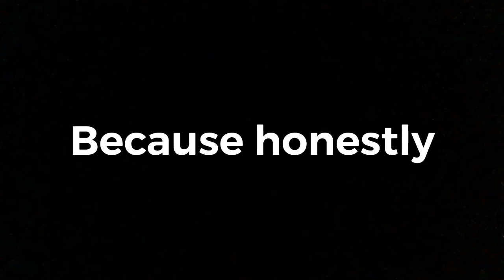There is a there is a link in the comments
please answer the questions